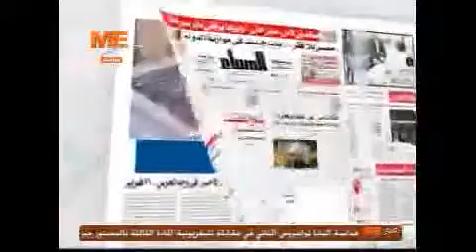ستوديو الصحافة 28/09/2013- ج1